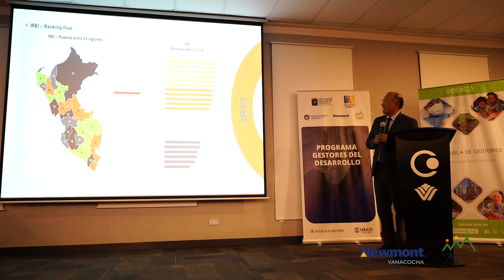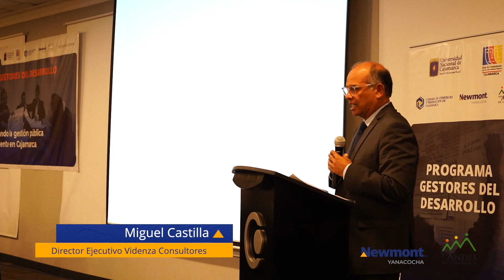Clausura Programa Gestores del Desarrollo 2024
Ceremonia de clausura del Programa Gestores del Desarrollo 2024, dirigido a funcionarios públicos de Cajamarca, impulsado por la Universidad Nacional de Cajamarca, la Mesa de Concertación para la Lucha contra la Pobreza, la Cámara de Comercio y Producción de Cajamarca y Newmont ALAC con el soporte de Videnza Escuela de Gestores